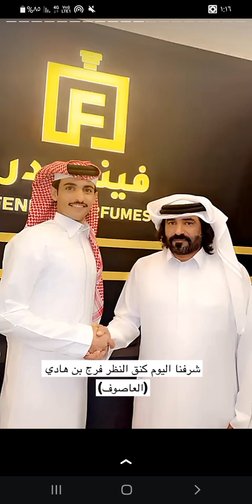سناب بهاج_الاكلبي |سنابات بهاج الأكلبي سبب سعاده فلاح الاكلبي😅😭بهاج مع علي_بن_هادي ✨تكفون اشتراك🙏🏻